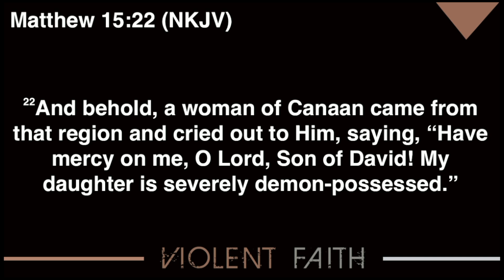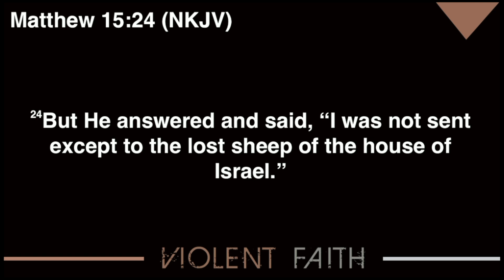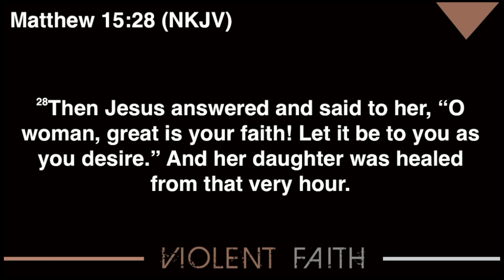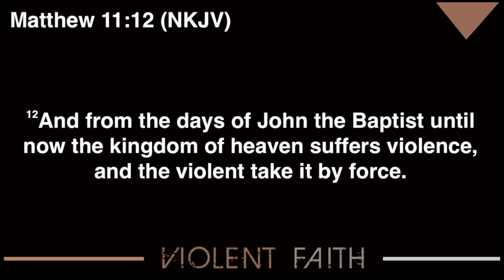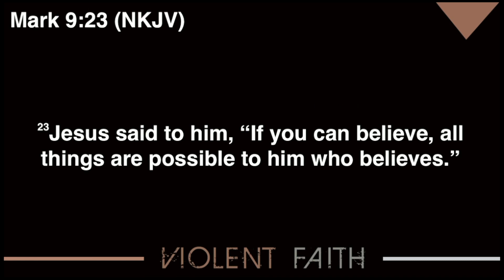Violent Faith | Pastor John Torrens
Faith is an inexhaustible subject and is as vast as God himself.